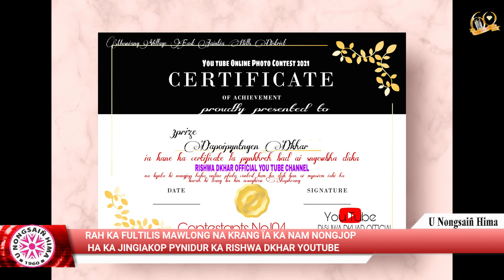RAH KA FULTILIS MAWLONG NA KRANG ÏA KA NAM NONGJOP HA KA JINGIAKOP PYNIDUR KA RISHWA DKHAR YOUTUBE